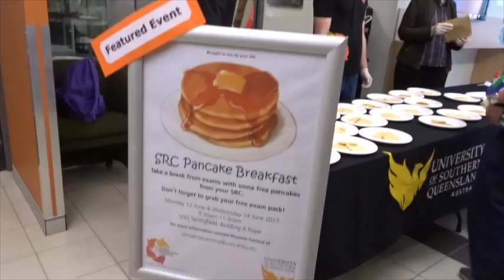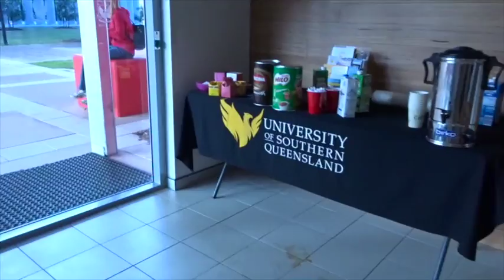CHEESEBURGER!!!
Deyna: Deyna0712
Peta: Bettina890613
Filipo: flappi77

Cousins Snaps
Gordon: Lakergang685
Doing Life with Sina: sina.togia
Vandoria: vandoriaa
Asuasu: asuasud
Sina Togia: sinatogia
Vanessa: vanessalagaaia
Jeremy: Jere-My2